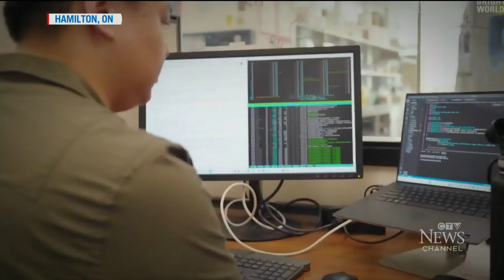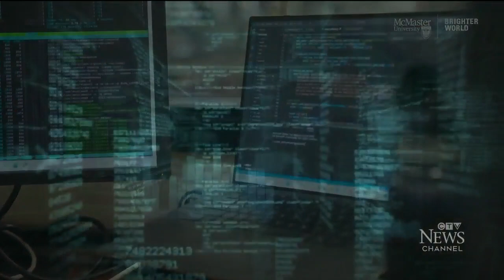Ontario scientists transforming medicine with AI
Scientists at McMaster University harnessed the power of artificial intelligence to discover a new antibiotic. Adrian Ghobrial has the details.